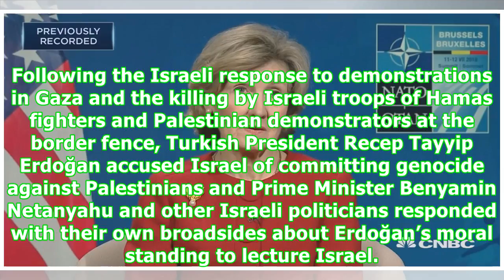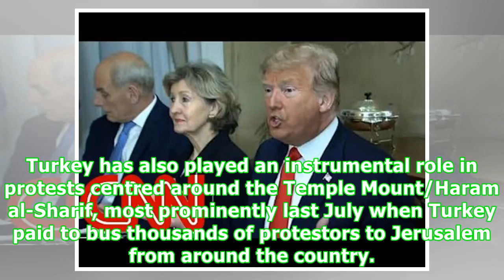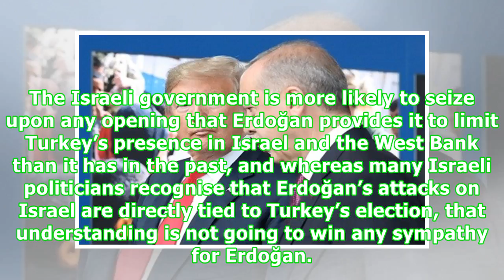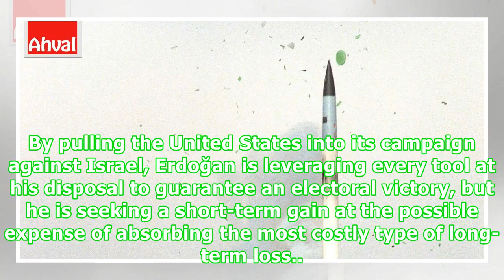US worried about Turkey and Russia - US ambassador to NATO | Ahval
As predictably as the sun rises in the east and sets in the west, Israel and Turkey are once again in a war of words over Israeli actions in Gaza. Following the Israeli response to demonstrations in Gaza and the killing by Israeli troops of Hamas fighters and Palestinian demonstrators at the border fence, Turkish President Recep Tayyip Erdoğan accused Israel of committing genocide against Palestinians and Prime Minister Benyamin Netanyahu and other Israeli politicians responded with their own br...